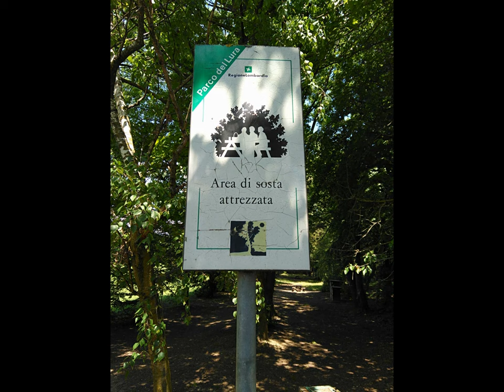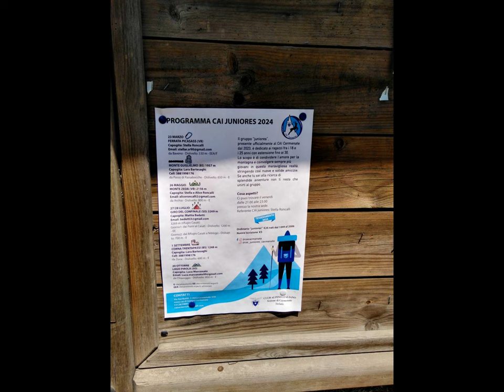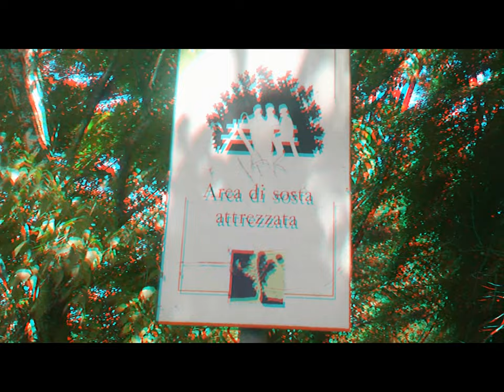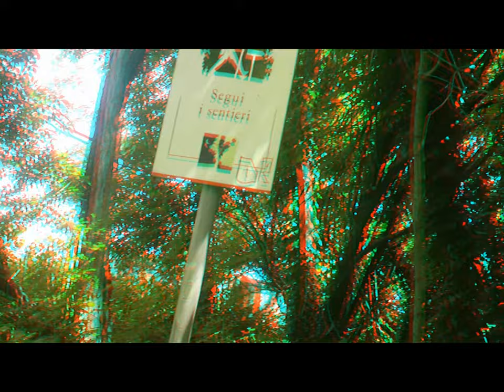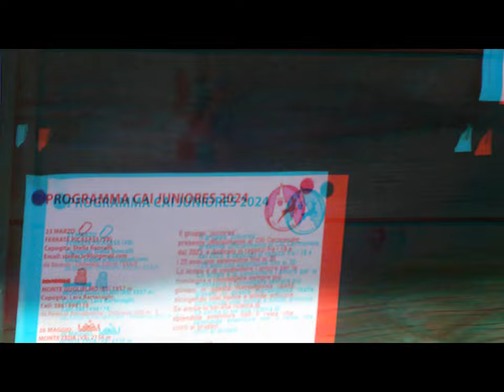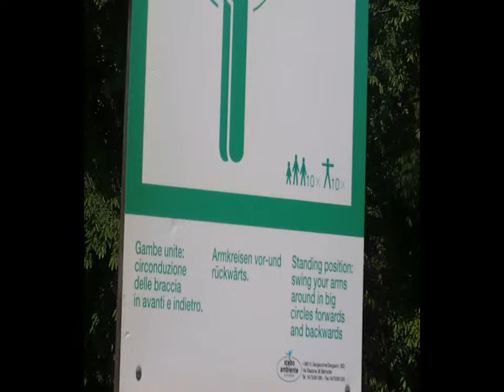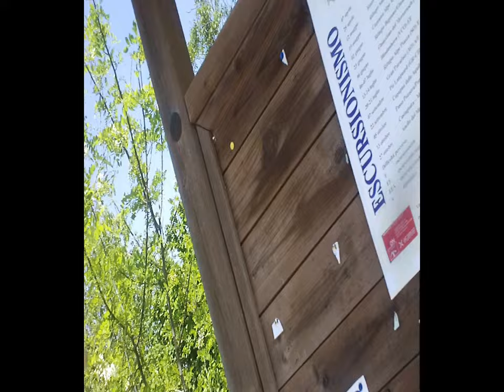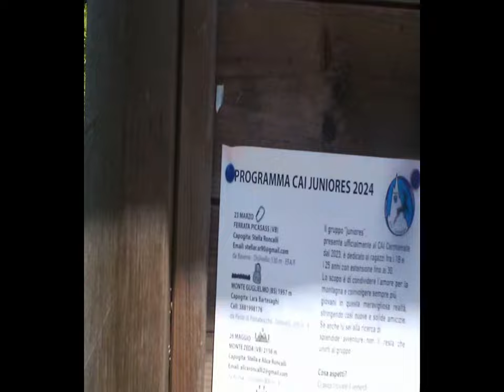2d 3d LuraPark wandering et al. [by Sergio Conegliano]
2d 3d LuraPark wandering et al. [by Sergio Conegliano]'